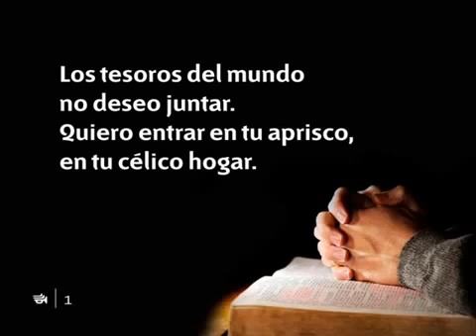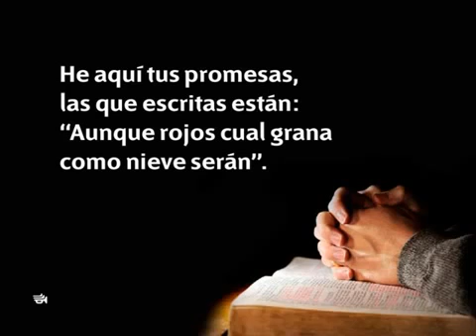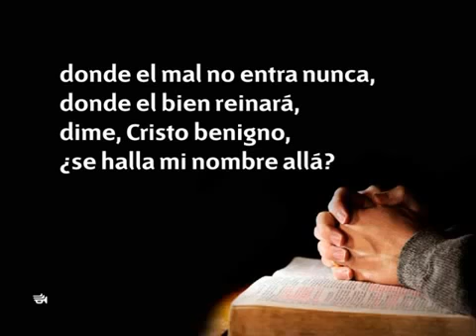262 Los tesoros del mundo Himnario nuevo Adventista